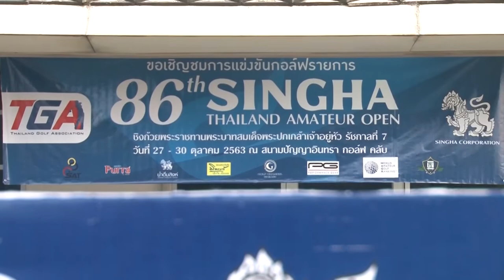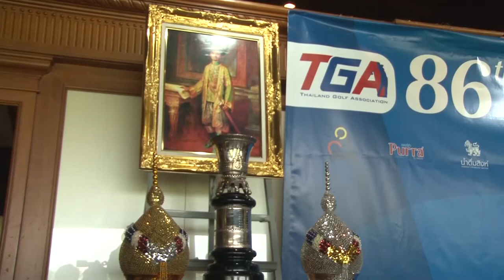ภาพข่าวการแข่งขันกอล์ฟสมัครเล่นชิงแชมป์ประเทศไทยสิงห์ไทยแลนด์อเมเจอร์ โอเพ่นครั้งที่86วันที่30ตุลาคม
1.พงศภัค เหล่าภักดี
แชมป์การแข่งขันกอล์ฟสมัครเล่นชิงแชมป์ประเทศไทย สิงห์ ไทยแลนด์ อเมเจอร์ โอเพ่น ครั้งที่ 86 ชิงถ้วยพระราชทาน รัชกาลที่ 7
2.ฐิตาภา ภักดีเศรษฐกุล
แชมป์หญิงการแข่งขันกอล์ฟสมัครเล่นชิงแชมป์ประเทศไทย สิงห์ ไทยแลนด์ อเมเจอร์ โอเพ่น ครั้งที่ 86